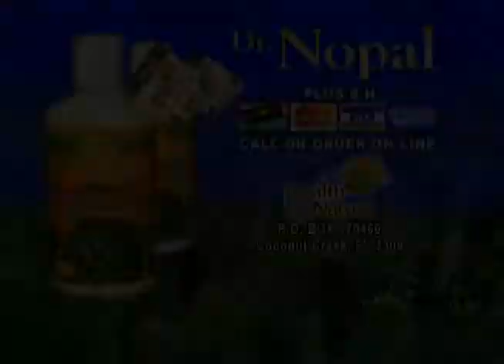DR. NOPAL ENGLISH 30 (1)_2.wmv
DR NOPAL